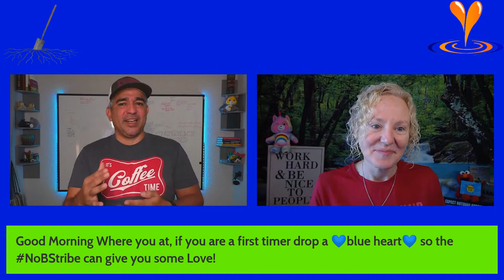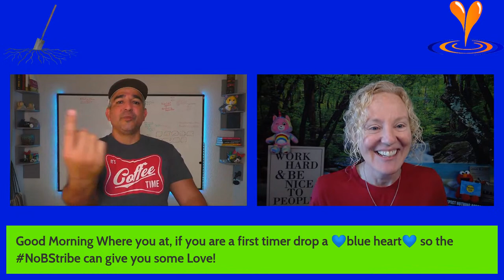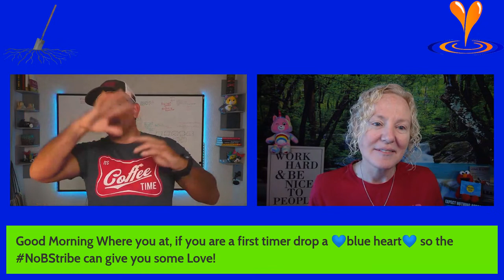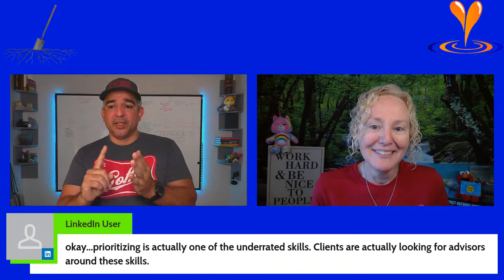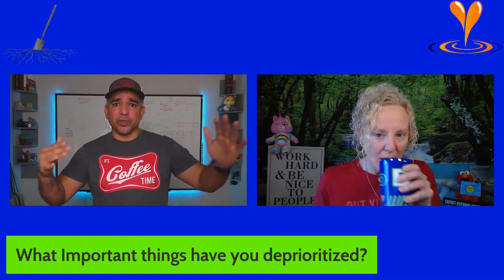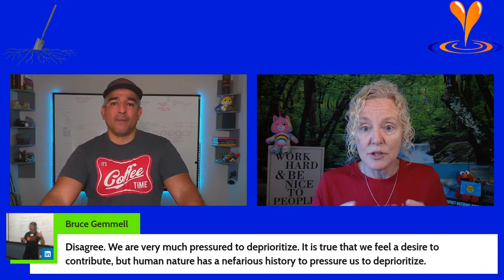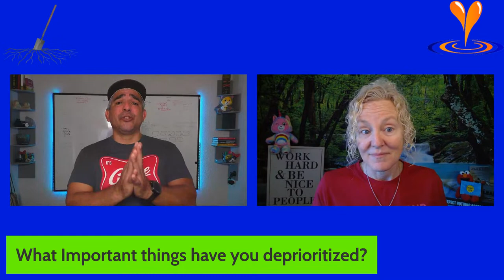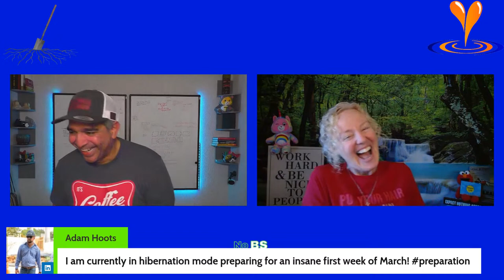Like a Moth to the Flame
The NoBS tribe is going to examine what it is about work, that makes it so easy for us to cancel Dr's appointments, Family commitments, and general self care.

Get some practice in with a group of changeleaders actively working to build their listening skills

- Have some laughs with the Lean & Love Audio Book Blooper reel

- Get yourself a sample of the Lean & Love Reflection Guide with journal prompts that help you focus on your most important relationships